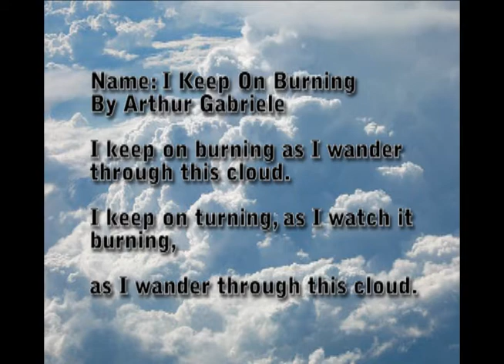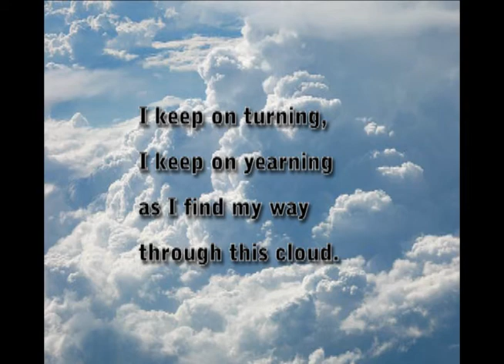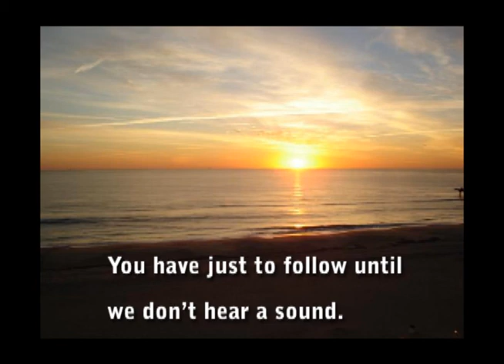I Keep On Burning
My original song I Keep On Burning